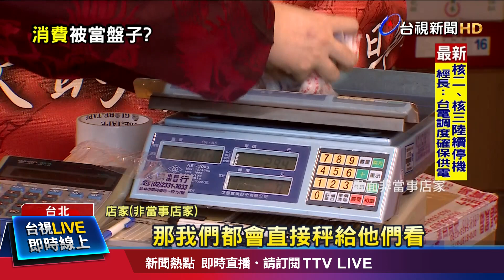美聯邦參議員楊恩率團訪台 今晉見蔡總統【重點新聞】-20230117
(00:00)總統接見美聯邦參議員楊恩 聚焦印太區域安全
(02:11)迪化街買年貨！回家一秤怒控「被店員呼嚨」
(04:14)美式賣場買柳橙 切開看...驚見「厚臉皮」真相
(06:06)狂丟200張床墊 大掃除廢家具「包圍國宅」